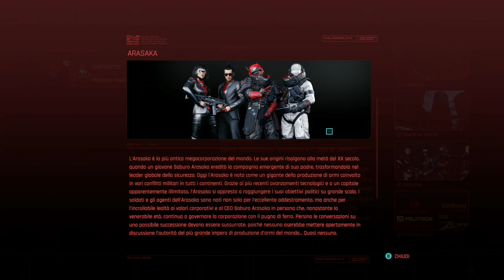Cyberpunk 2077 - Prologo - Corporate - Episodio 0